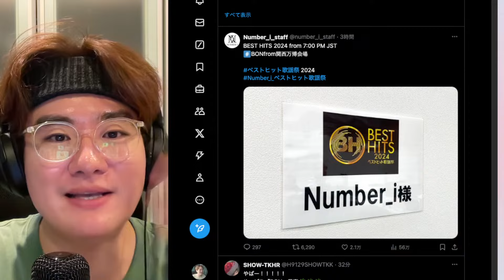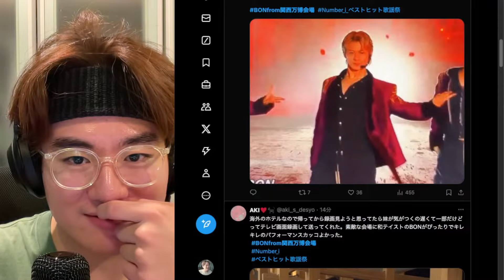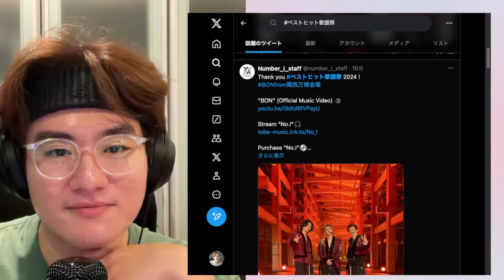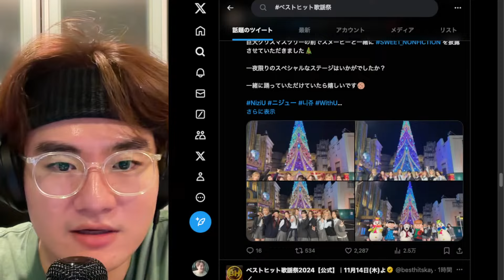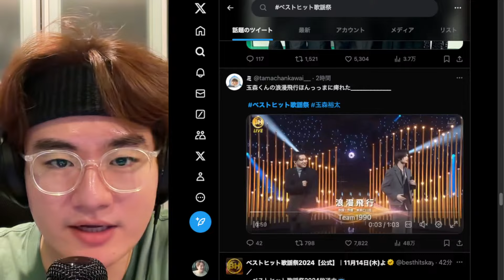【Number_i】Number_iベストヒット歌謡祭のBONにプロが衝撃を受ける！！！大屋根リングと演出をプロが考察レビュー！３人凄いです！Number_i リアクション INZM GOAT BON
【Number_i】Number_iベストヒット歌謡祭のBONが衝撃すぎたんだが！！！大屋根リングと演出をプロが考察レビュー！３人凄いです！Number_i リアクション INZM GOAT BON

Z世代の映像クリエイター・モーションデザイナーKpopとJpopを独特の切り口で面白く発信中！
普段は、映像エディター・ビデオグラファーをしています🎥
ダンス系のMVやプロモーションビデオ、3D/CGなども制作
ポップカルチャーを独特の切り口で面白く、そして幅広く発信・リアクションしています

※明らかな侮辱、誹謗中傷、アーティストへのリスペクトに欠けるコメント、怪しいなと思ったコメントはブロック・スパムとしてYoutube運営への報告対象になります。